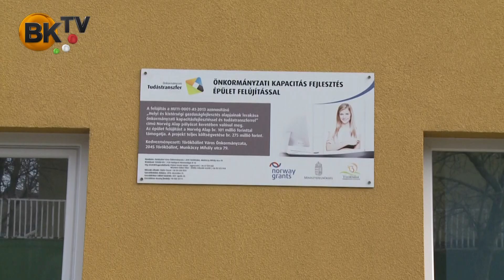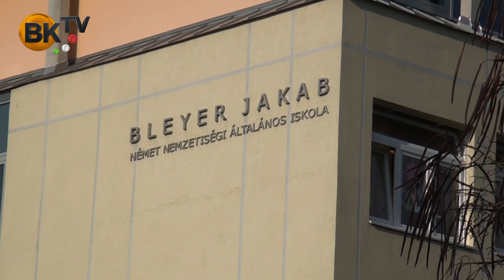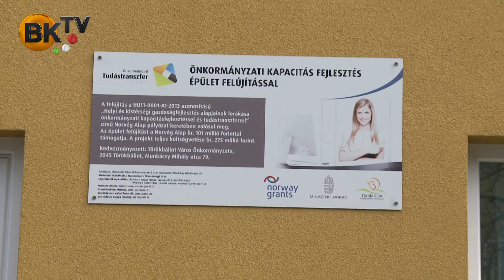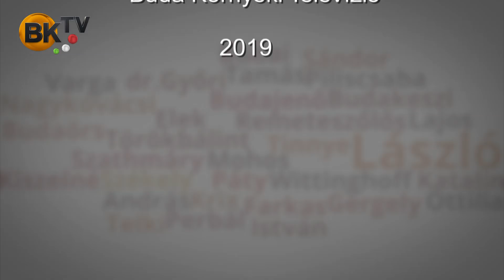Regionális Híradó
- Stabil költségvetésből gazdálkodhat idén Budaörs
- Épül az új óvoda Budajenőn
- 80 milliós beruházás kezdődik Zsámbék központjában
- Perbál nyerte a legtöbb pénzt a piac-pályázaton
- 63 millió forintot nyer a piac-pályázaton Piliscsaba
- Beruházásdömping indult Törökbálinton
- Népszerű az ágdarálás Nagykovácsiban
- Budakeszin megújulhat a helyi piac
- Páty döntött a Bocskai-ösztöndíjak odaítélésének feltételeiről
- Szabályozták a nehézgépjárművek behajtását Tinnyére